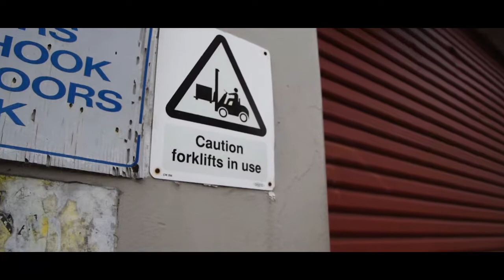Farhans SILVIA |LZK MEDIA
After a LOOONG Hiatus, Im back!

We are back on youtube after focusing and experimenting on other projects!

Here is quite possibly the tidiest Facelift s14 in New Zealand and possibly the world!

Filmed using:
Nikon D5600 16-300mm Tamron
INCA Tripod